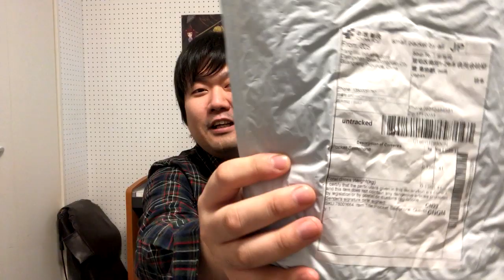ポケットサックスをクラリネット奏者が吹くとどうなるのか！？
ポケットサックス超難しいです！！！

【絶賛発売中】
合同会社初音オリジナルリードナイフ発売中！
動画ご欄になっている方限定で1000円オフ、6,800円（税込・送料込）

サブチャンネル：ナオの旅&日常はコチラ